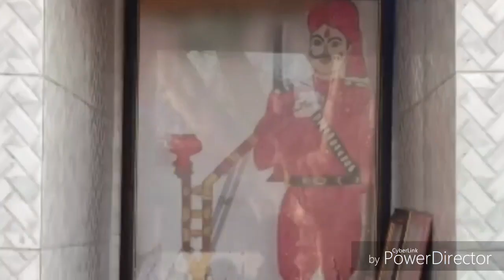सोनू ऐड पारस कुमार(सबल सिंह बाबा जी का भजन)पारस कुमार विडियो ऐडिटर9896748152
Guga peer